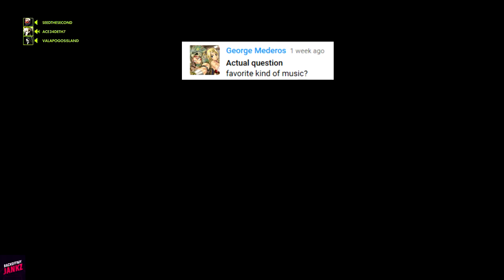Jankz Q & A - Face Reveal and Streaming??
Thanks for the love and support you guys, it really means a lot to me.

My sensitivity! 85 Horz / 75 Vert / 68 Scope / 69 Grapple  / 80 Aim Assist / 96 Aim Smoothing / 10 Aim Window / Dual Zone

DEAF KEV joins the NCS ranks with ‘Invincible’.